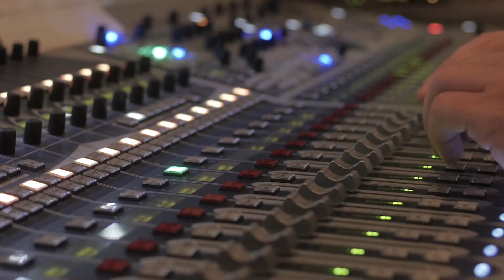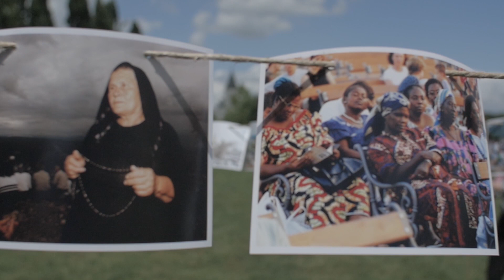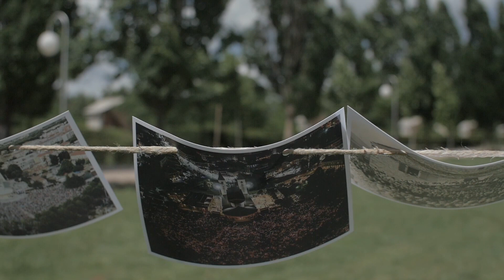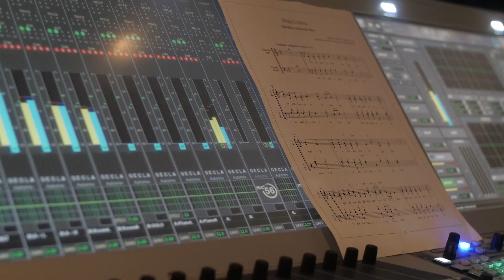Los jóvenes de Herzegovina cantan el himno de Medjugorje “Hoy venimos, buena Madre”